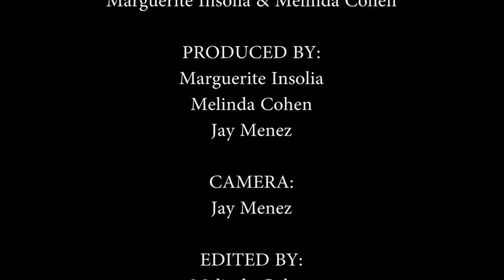TINDER DATE TESTIMONIALS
The following stories are factual accounts of actual dates.
These are not exaggerations. The struggle is real.

Marguerite Insolia:  Yasmine Madera Gonzalez & Tiffany Jacobson

Melinda Cohen:  Svetlana Burkovka & Cynthia Maria Bagotti

Marguerite: @Midgerina
Melinda: @MelindaCohen

For more information on the actors, visit their sites and IMDB!